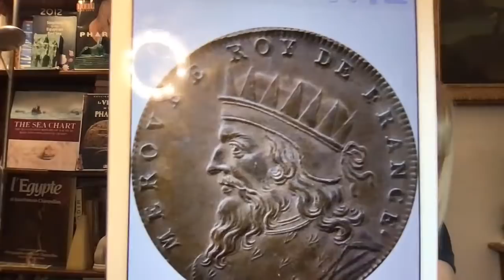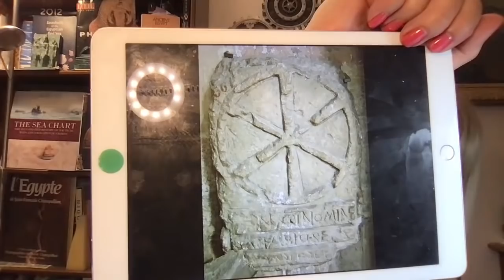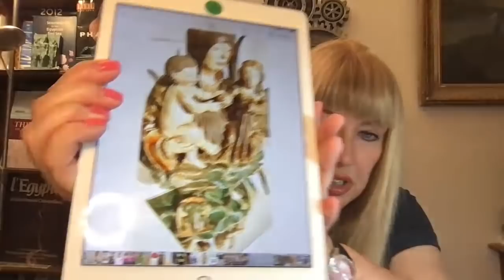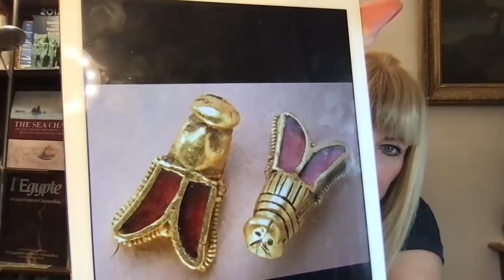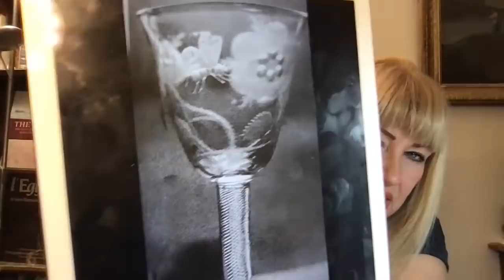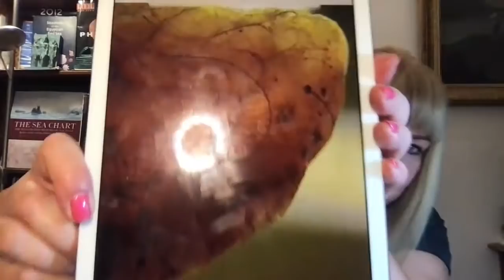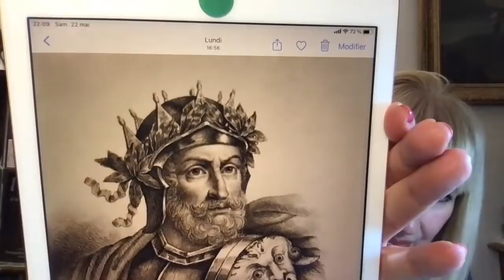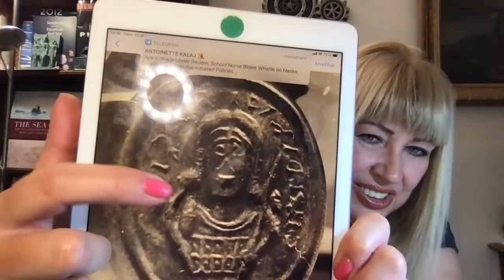Les Mérovingiens et l'Égypte...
►►► Master Class Gigal : Anubis et Oupouaout : La victoire sur la Vie et la mort :
(10 modules vidéos à recevoir)Descendre dans la page de ce lien pour voir tout et vous la procurer : programme, avantages, témoignages :
►►► Disponible aussi : Master Class Gigal sur : « Sekhmet Forces de Vie et protection » (7 vidéos à voir avec des docs quand vous le voulez à votre rythme sur une plateforme privatisée pour vous) Tout voir en descendant dans la page de ce lien
                           👇 PLUS D'INFOS 👇
   Newsletter ! Pour avoir des News, les derniers articles, les prochains voyages, des cours en ligne, des surprises bientôt !  ►
►TIPEEE :Merci beaucoup pour votre soutien précieux : mon TIPEEE :
►►►Petite Formation pour faire comme moi et savoir si s’indépendantiser avec le net pour le travail est fait pour vous (artistes, créateurs, thérapeutes)